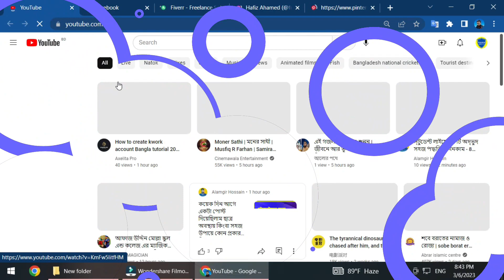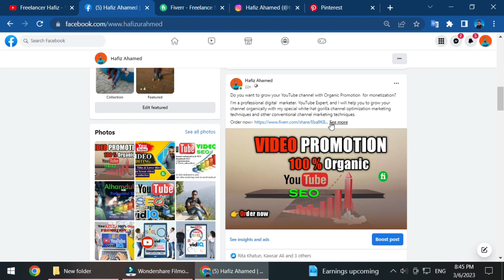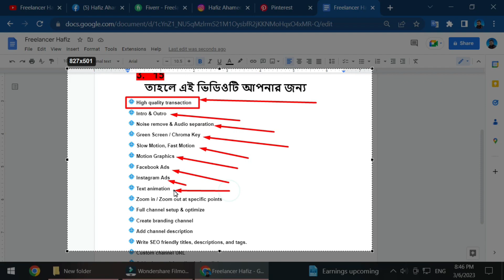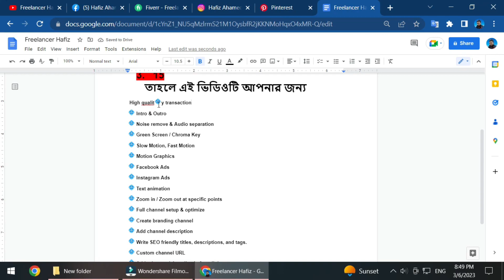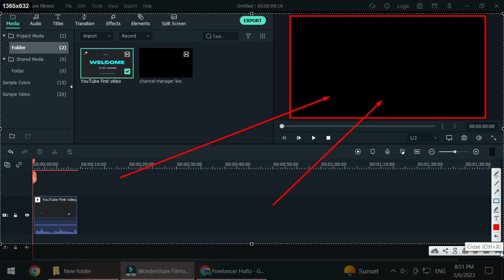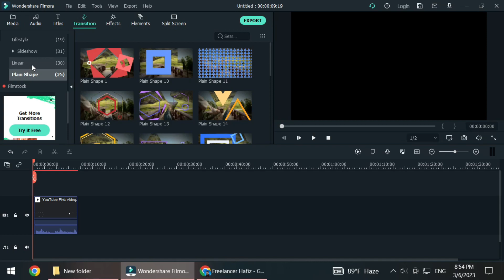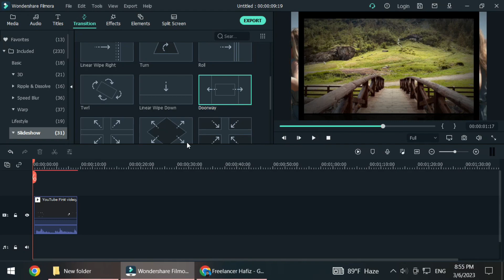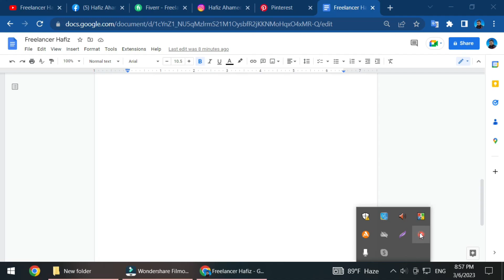Learn Wondershare Filmora video editing Part:9 Full Bangla Tutorial by freelancer hafiz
আসসালামু আলাইকুম,,,
বর্তমানে কনটেন্ট রাইটার এর সংখ্যা দিন দিন বাড়তেছে।  ভিডিও তৈরি করা, ভিডিও প্রফেশনাল করা, এবং ভিডিওকে অতি সুন্দর করা ভিডিও এডিটিং এর মাধ্যমে করা যায়।
 আমরা চাইলে ভিডিও এডিটিং সফটওয়্যার ব্যবহার করে  খুব সহজে ভিডিও এডিটিং করতে পারি।
তার মধ্যে একটি অন্যতম সফটওয়্যার হচ্ছে ফিলমোরা।
আজকে আমি আপনাদের মাঝে যে কয়েকটি বিষয় নিয়ে আলোচনা করব তা হল:-
1. হাই কোয়ালিটি ট্রানজেকশন কি এবং কোথায় পাওয়া যায়?
2. ফিলমোরা ভিডিও এডিটিং সফটওয়্যার ব্যবহার করে আপনারা কিভাবে হাই কোয়ালিটি ট্রানজেকশন ব্যবহার করবেন।
3. খুব সহজেই ট্রানজাকশন ফেভারিট করবেন কিভাবে।
এছাড়াও আমি অনেকগুলো বিষয় একটির পর  একটি part ভিত্তিক আধারে পাবলিস্ট করবো আমার ইউটিউব চ্যানেলে।
 আপনারা প্রত্যেকটি ভিডিও দেখলে আপনিও ভিডিও এডিটিং এক্সপার্ট হবেন।
  আমার অনুরোধ থাকবে এই ভিডিওটি কোন প্রকার Skip না করে শুরু থেকে শেষ পর্যন্ত দেখবেন।
 দেখলে আপনারা এই কাজগুলো অবশ্যই করতে পারবেন।
এই ভিডিওটি দেখে আপনাদের যদি কোন উপকার হয় তাহলে আমি ধন্য হব।
ভিডিওটি ভালো লাগলে লাইক করে দিবেন।
আপনার বন্ধুকে ভিডিওটা দেখাতে ভিডিওটি শেয়ার করে দিবেন।
ভিডিও সম্পর্কে কোন মতামত থাকলে কমেন্টে জানিয়ে দিবেন।
তো বন্ধুরা বিদায় নিচ্ছি দেখা হচ্ছে পরবর্তী ভিডিওতে সে পর্যন্ত বিদায়।
আল্লাহ হাফেজ।
✔ Voice : Md. Hafizur Rahman
✔ Script : Screen recording video
✔Video Edit : Freelancer Hafiz
✔ Audio Mixing :  Freelancer Hafiz
✔Script Edit :  Freelancer Hafiz
✔ Thumbnail Edit :Freelancer Hafiz